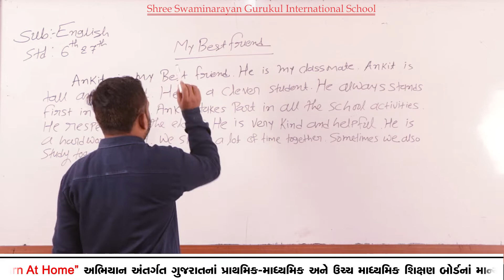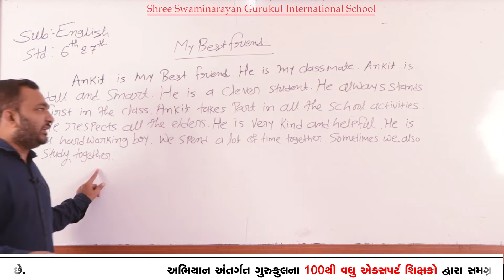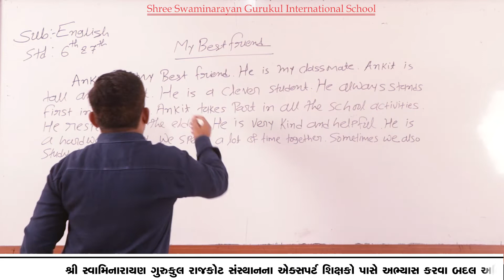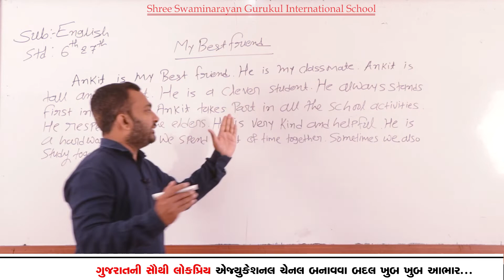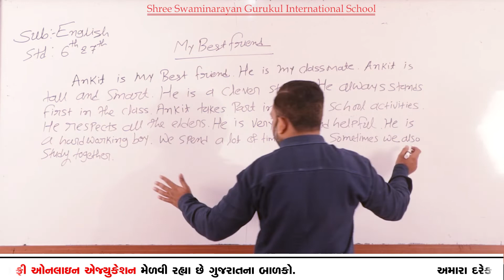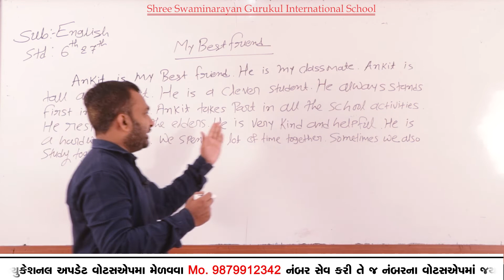SGIS | STD 6-7th English | Paragraph Writing 'My Best Friend' | LP352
* Junagadh Gurukul
* Surat Gurukul
* Hyderabad Gurukul
* Taravada Gurukul (The Birthplace Of Shastriji Maharaj)
* Navsari Gurukul
* Mumbai Gurukul
* Bangalore Gurukul
* Narmada Gurukul - Nilkanth dham Poich
* Gyanbag Gurukul
* Gulbarga Gurukul
* Bidar Gurukul
* Vadodara Gurukul
* Raipur Gurukul
* Morbi Gurukul
* Vidyanagar Gurukul
* Bhayavadar Gurukul
* Keshod Gurukul
* Una Gurukul
* Solapur Gurukul
* Jadcherla Gurukul
* Vijayawada Gurukul
* Nagpur Gurukul
* Bhavnagar Gurukul
* Ratanpar Gurukul
* Delhi NCR
* Jamnagar Gurukul

* Dallas Gurukul
* Phoenix Gurukul
* New Jersey Gurukul
* Chicago Gurukul
* Atlanta Gurukul
* Los Angeles Gurukul
* Toronto Gurukul
* Melbourine Gurukul
* SpringField Gurukul